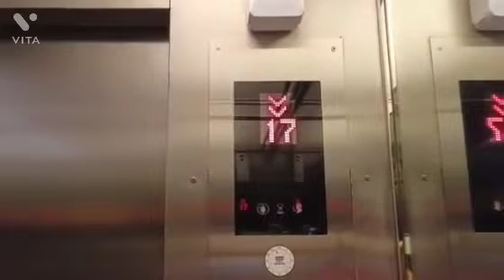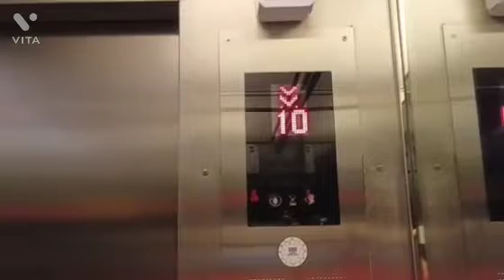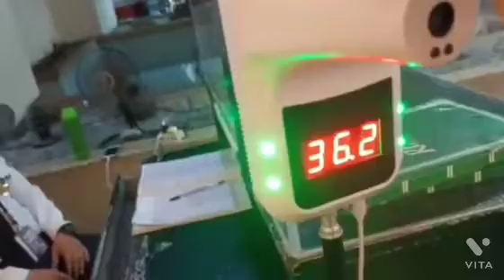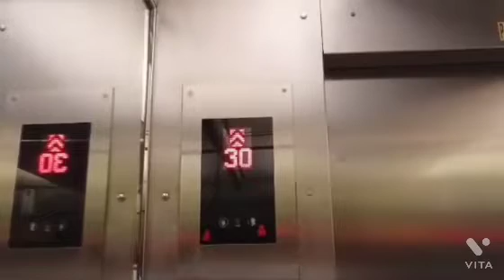the place where i belong